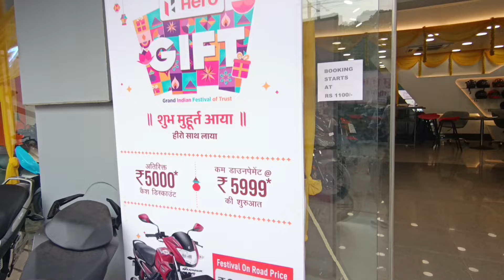DP 5.999 Hero Glamour 125 Casesci / Only 5.999 Down payment) EMI 4000 / 2024 ) घर लेकर जोआ HeroBike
Hero Glamour 125  Casesci / Only 5.999 Down payment) EMI 4000 / 2024 ) घर लेकर जोआ Hero Glamour 125

2024 New Glamour 125 Down payment EMI Full details price Jamshedpur Jharkhand )

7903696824 ( Jamshedpur Jharkhand. Hero Showroom Jamshedpur )

hero glamour bs6 ride review,
hero glamour 125cc 2021 model,
hero glamour light test